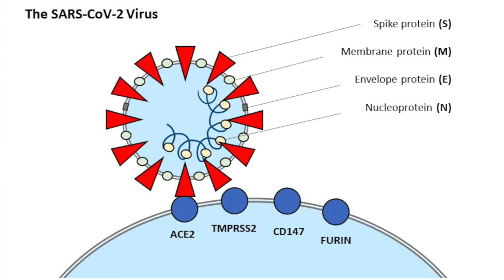COVID19 - Facts and how to overcome the virus. കോവിഡ്19 പുതിയ വസ്തുതകൾ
IN THIS VIDEO DR SCHALK V. BURGER AND PROFESSIONAL NURSE REJANI ANDREWS EXPLAINS THE RISK FOR THE INDIAN COMMUNITY AND GIVE THE LATEST INFORMATION ON COVID19
PRIVACY WHEN BROWSING!!  - Use the BRAVE BROWSER, up to 3 times faster, no ads, no tracking and get rewarded for browsing

കോവിഡ്19 പുതിയ വസ്തുതകൾ

QUESTIONS?
1. WHICH POPULATION GROUP IN SA HAS THE HIGHEST RISK FOR DIABETES?
2. IS COVID19 A VASCULAR OR RESPIRATORY DISEASE OR BOTH?
3. HOW TO PREPARE AT HOME
4. WHAT IF SOME GETS SICK AT HOME?
5. WHEN TO LOOK FOR HELP

ACTIONS:
1. Wash your hands before and after contact with people
2. Drink warm fluids regularly.
3. Eat fruit and veg, or take 500mg vit C per day.
4. DO NOT go out when you are sick or have even a mild fever.
5. DO NOT have contact with older people if you are ill.
6. Stay away from you mouth, nose and eyes.
7. DO NOT live in fear, 98% of healthy people recover in full.
8. Get enough sleep!

Dr. Fiona Kritzinger
Paediatric Pulmonologist

The Centre for Evidence-Based Medicine develops, promotes and disseminates better evidence for healthcare.

Background:
On 31 December 2019, the World Health Organization (WHO) China Country Office was informed of cases of pneumonia of unknown cause detected in Wuhan City, Hubei Province of China. On 7 January 2020, the causative pathogen was identified as a novel coronavirus (2019-nCoV). The majority of these cases were linked to a seafood, poultry and live wildlife market in Wuhan City, suggesting that the novel coronavirus has a possible animal origin. According to WHO, as of 29 January 2020, 6065 cases have been reported globally; 5997 cases and 132 deaths were reported in China; 68 cases were reported from outside China (in 15 countries). It should be noted that the number of cases is increasing; for the latest update refer The incubation period is currently estimated to be up to 14 days.